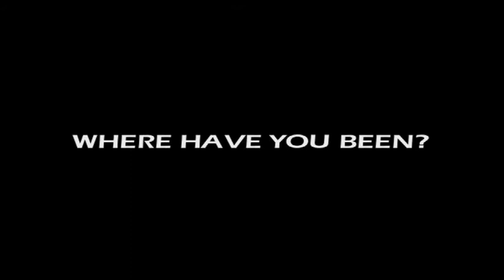Cafe Splitz Restaurant - Basel, Switzerland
David's Been Here is traveling through Basel, Switzerland, where he tries one of the most famous restaurants in the city. Open since 1908, Café Spitz specializes in serving up different fish from the rivers and lakes of Switzerland. Experience one of their signature fish soups or platters, which has secured them a spot in many a travel guide on Switzerland, or enjoy any other of their delicious meals. Located along the River Rheine in the former Town Hall on the Lesser Side of Basel, you can enjoy a fantastic meal here in an equally amazing location. For more information on visiting Basel and Café Spitz, check out the David's Been Here Guide to Switzerland, now available for your Kindle as well.

SEND ME STUFF:
USA